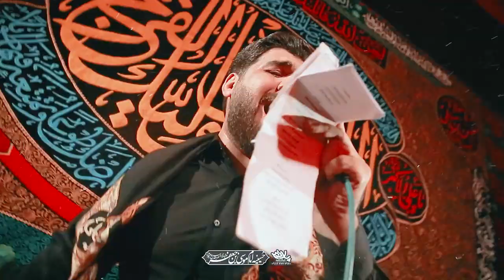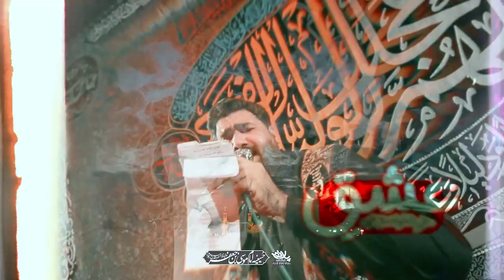کربلایی حسن عطایی گل جوونیمو میریزم به پات... شور فوق العاده زیبا ١۴٠١ Hassan Ataei 2022